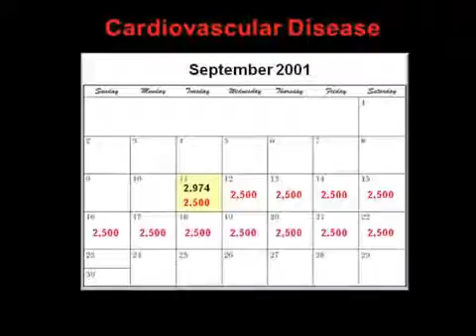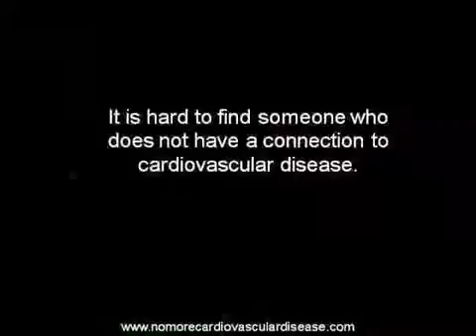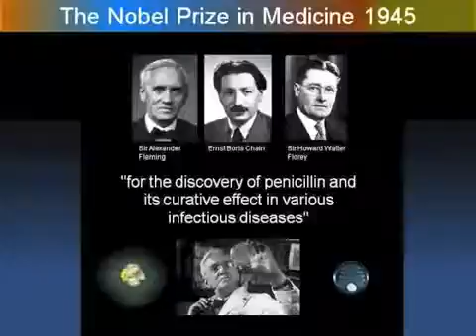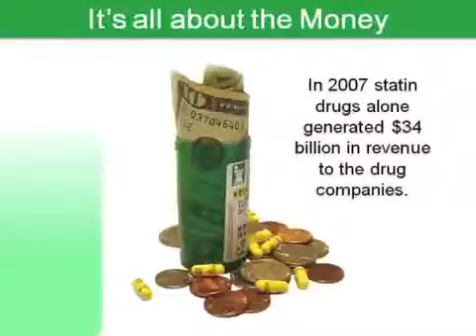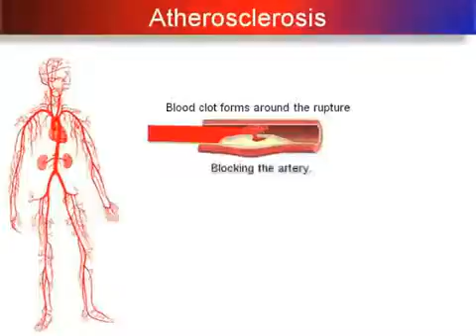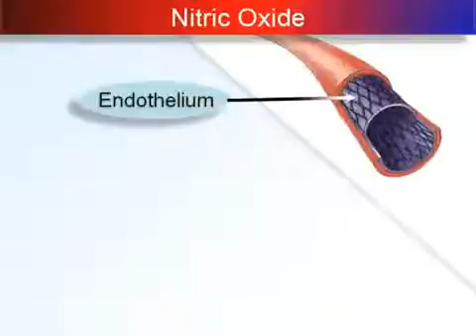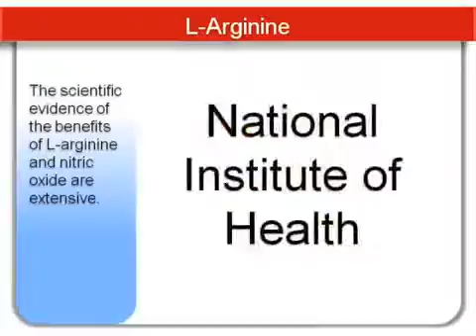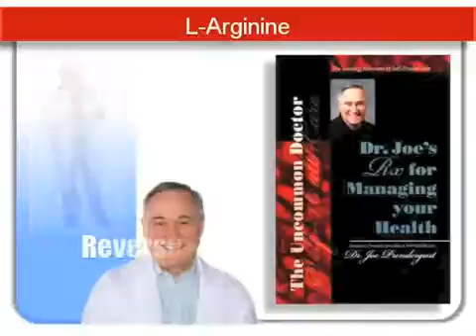Cardiovascular Disease and Nitric Oxide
Cardiovascular Disease

Nitric oxide is a gas naturally found in the body; its function is conveying information between cells. One of its main jobs is increasing blood flow by dilating blood vessels, and that's why it's sometimes given in supplement form to heart patients, orally and intravenously. In at least one study it's been shown to be effective for lowering blood pressure.

The supplement one takes is not nitric acid but arginine (or L-arginine), an amino acid that's a building block for the production of the gas. (Arginine is in foods such as spinach, sesame seeds, crab, shrimp, and white meat turkey.) Since some studies have linked taking arginine supplements to increased blood flow and human growth hormone production, some athletes — especially bodybuilders — are convinced that taking oral arginine supplements will improve their performance and strength